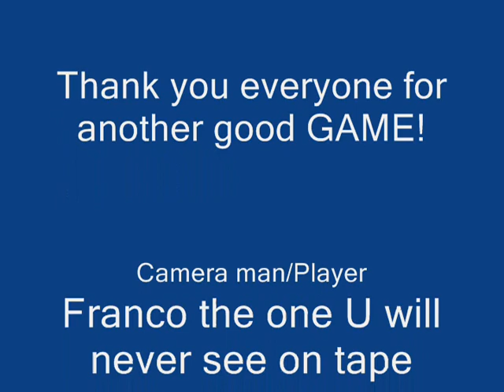Location X Cape 8,22,10.wmv